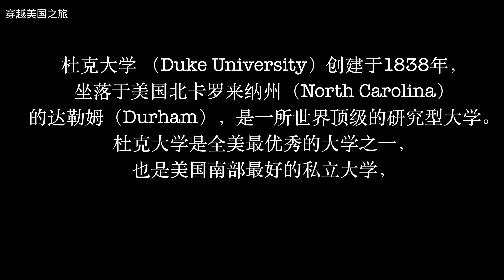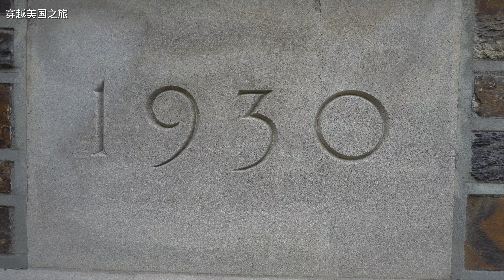走马观花逛杜克大学。从西向东，自驾穿越美国【第24集】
杜克大学被公认为是当今世界一流的高等教育机构之一，其商学院、法学院和医学院均位列美国前十。知名校友：尼克松 美国第37任总统；蒂姆·库克：现任苹果公司CEO；梅琳达·盖茨：世界首富比尔盖茨的夫人……等等